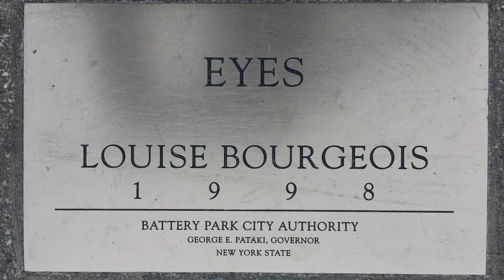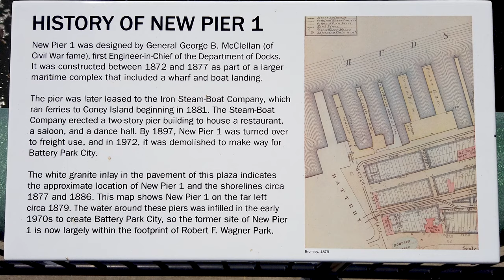New York【Wagner Park】2020 NYC Walking Tour Battery Park City ワグナー パーク ニューヨーク観光 旅行 公園 散歩 4K parque